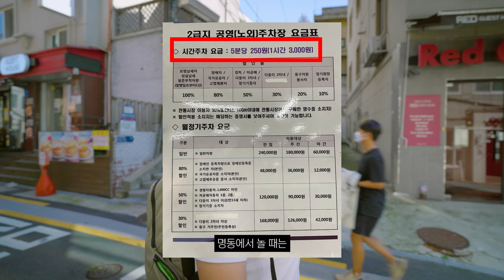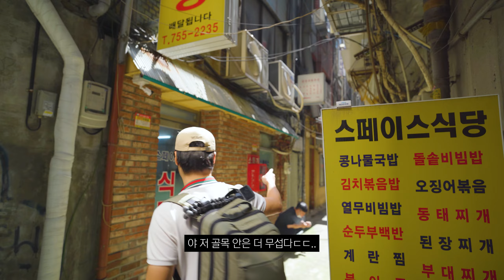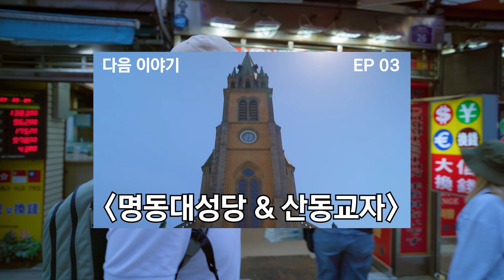이게 뭔 맛이야 도대체 [명동 떡볶이]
두번째 여행지 서울 명동입니다! 🔥🔥
명동에서 유명한 45년 전통의 "신세계떡볶이"와 영화 "검은사제들"촬영지를 둘러보고 왔는데요
외국인도 많이보이고 사람도 많고 열심히 회복하는듯한 명동을 느끼고 왔습니다!!

신세계 떡볶이 주소
서울 중구 명동9길 10
10, Myeongdong 9-gil, Jung-gu, Seoul, Republic of Korea
떡볶이 4,000 | 순대 4,000 | 만두 3,000 | 오뎅 3,000

검은사제들 촬영지 골목
서울특별시 중구 명동2가 54-10
54-10, Myeong-dong 2(i)-ga, Jung-gu, Seoul, Republic of Korea

00:00 촌놈의 시선
00:47 신세계떡볶이 가는 길
01:17 해병대에게 아는 척 안 하는 이유
01:30 명동 근처 주차 꿀팁
02:08 지나가는 길에 만난 "명동교자"
03:00 명동 신세계 떡볶이 도착
03:32 떡볶이 먹방
05:29 명동 길거리 음식 탐방
06:55 영화 "검은사제들" 촬영지 방문
08:32 점점 나타나는 노점상들
09:02 총평